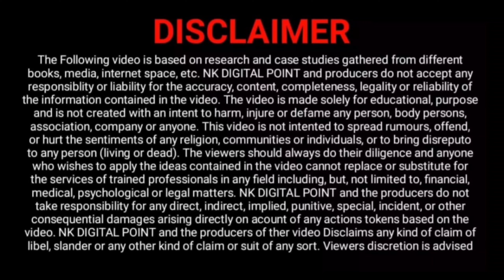Get The First IDFC Wow Credit Card - Perfect For Those Without Credit History!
Get The First IDFC Wow Credit Card - Perfect For Those Without Credit History! IDFC Bank Wow Credit Card - Unlimited Cashback On All Your Spends

Idfc First Wow Credit Card | The Credit Card For Everyone
Get The Idfc First Wow Credit Card - The Credit Card For Those Without Credit History!
Idfc First Wow Credit Card: A Credit Card For Those Without Credit History!
First Credit Card For People Without Credit History
Get The Idfc First Wow Credit Card And Get Credit Without A Credit History!
Apply
Get The Idfc First Wow Credit Card Without A Credit History!

NAEEM KHAN